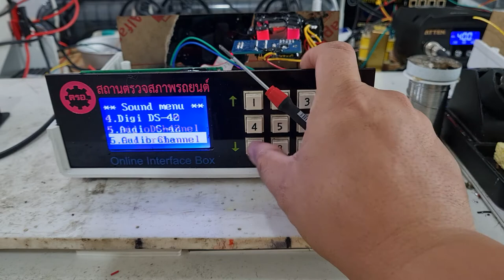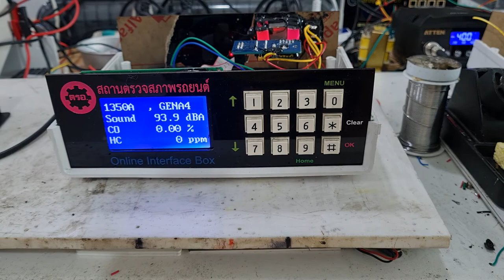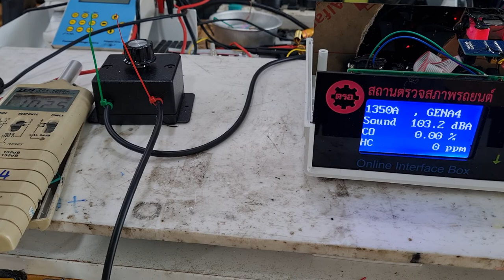ทดสอบรับค่าจากเครื่องวัดเสียงพร้อมตัวปรับค่า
line
see_share